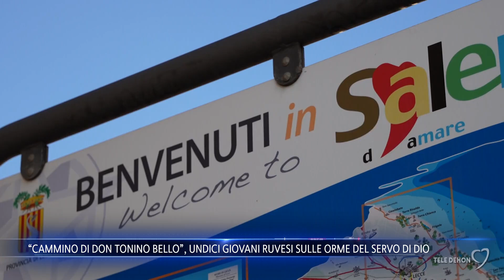“Cammino di don Tonino Bello”, undici giovani ruvesi sulle orme del Servo di Dio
Terminerà il prossimo 3 agosto l'esperienza di 11 giovani ruvesi che questa estate stanno compiendo la parte terminale del Il Cammino di don Tonino Bello. I ragazzi faranno 4 tappe a piedi, consistenti in 100 km, il cui itinerario completo è lungo oltre 400 km, partendo da Molfetta fino a raggiungere il Santuario di Santa Maria di Leuca.